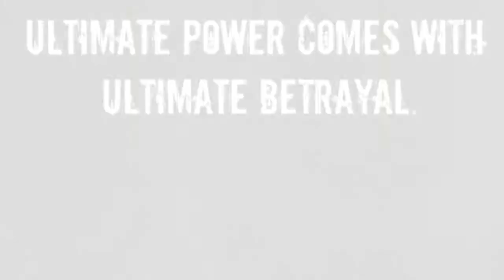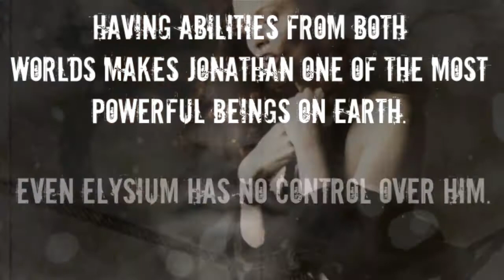Culmination by Julie Morgan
Available on July 10th, 2014

War is coming and sides must be chosen. Jonathan has grown into his powers and he's stronger than he could ever begin to
understand. Having abilities from both worlds makes him one of the most powerful beings on earth. Even Elysium has no
control over him.

Hell has risen and with it, the coming apocalypse. Their sights are set on Jonathan, the Nephilim's and the traitors against Hell. Michael warned the light will not be involved... until war or death are inevitable.

Taking matters into his own hands, Jonathan builds an army and in the process, meets an unlikely ally. She's sexy as hell and
knowledgeable about all things demon. He also knows her from somewhere but can't figure out who she is.

Secrets are unfolding and his world begins closing in around him. Will Jonathan be strong enough to face the truth or will he lose himself and submit to the darkness?

Culmination is book 4 in the Chronicles of the Fallen series by Julie Morgan.

FALLEN (book 1)
REDEMPTION (book 2)
ATONEMENT (book 3)

If you would be interested in a book trailer for your next novel or short story, please feel free to message me.